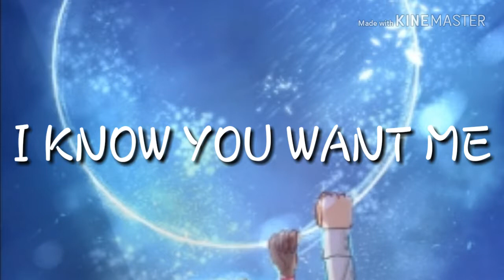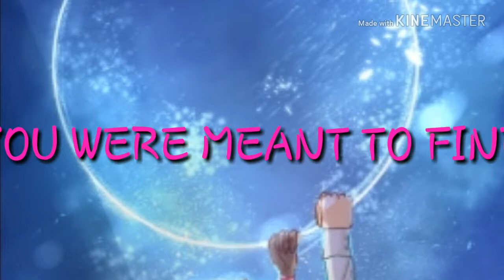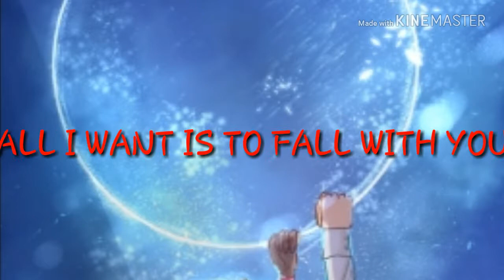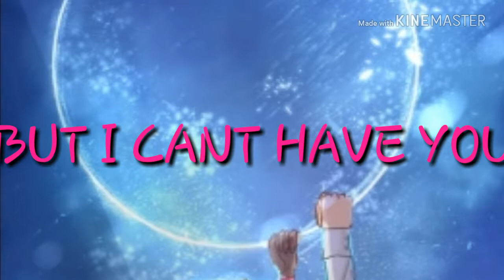REWRITE THE STARS X LASZLO ONE STEP AWAY-RADIUM MONKEY BEATS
THIS VIDEO TOOK MY 4 HOURS TO DO TONIGHT FROM THE EXHAUSTION SO I HOPE YOU ALL ENJOYED IT THIS VIDEO WAS FUN TO MAKE BUT CREDIT FOR THE MAIN PART OF THE SONG IS ZAC EFRON AND ZENDAYA THE BACKGROUND PART WAS LASZLO

JUST TO REMIND YOU THIS IS A REMIX NOT THE ACTUAL SONG SO JUST LISTEN THROUGH